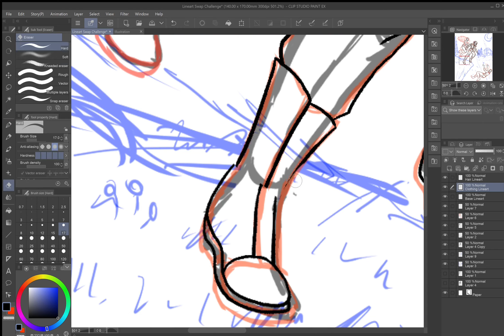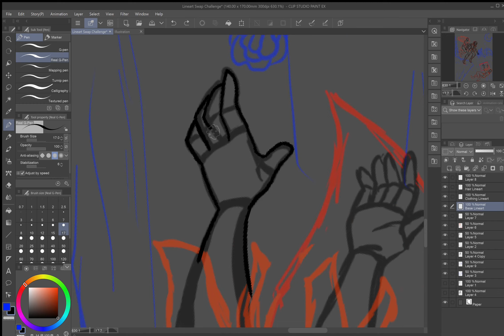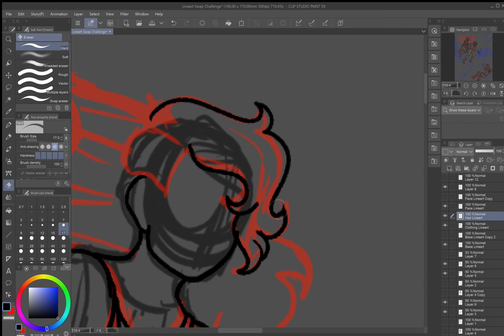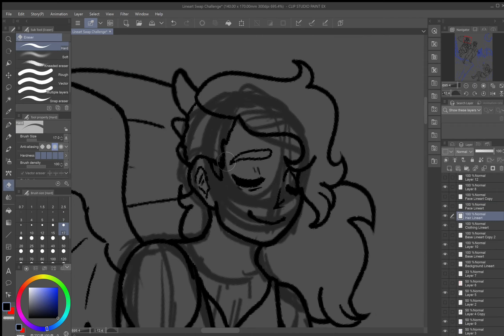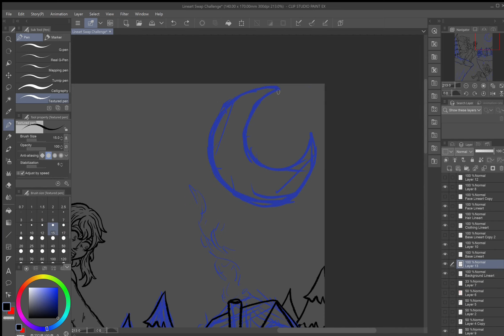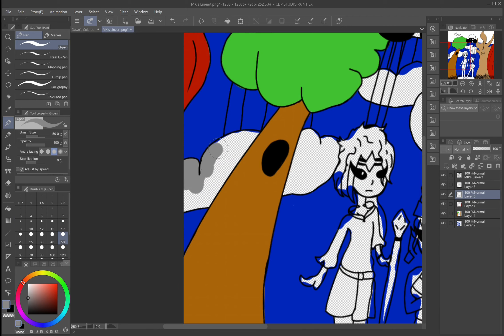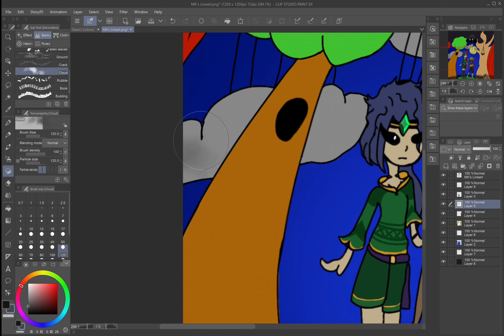Lineart Swap 1 || Speedpaint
So, um, it's been a little over a year since I've posted. Things got pretty busy, and I ran out of time to work on speedpaints. I'm hoping to get back into the swing of things, and to do so I thought it'd be nice to start with another Lineart Swap with @MasterKorgi Drawz&Playz It's been a long time since we've done one of these, and it was really fun. We're planning on doing another one soon, and I'm going to start working on other speedpaint projects again as well. Maybe even some animatics if I can work up the motivation to do so. Anyways, I hope you enjoy! Happy Spooky Month!!